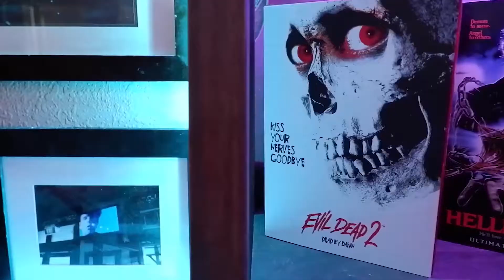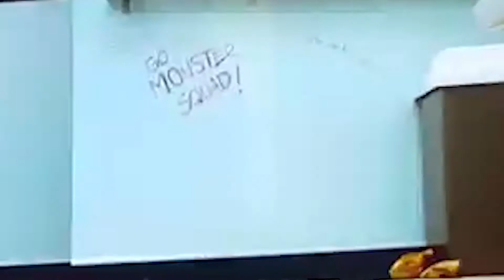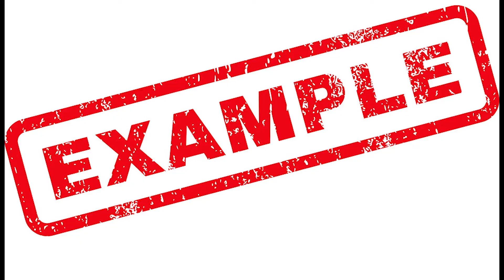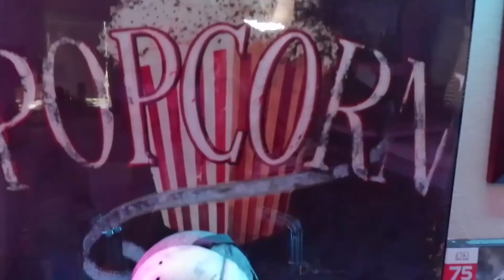The Monster Squad - Movie Review and Impact - Hot Fresh Popcorn # 36 - A BrassReel Halloween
BrassReel Bobby reviews and discusses "The Monster Squad"